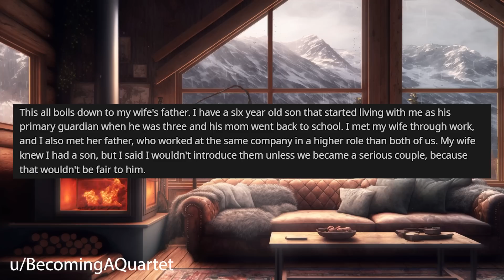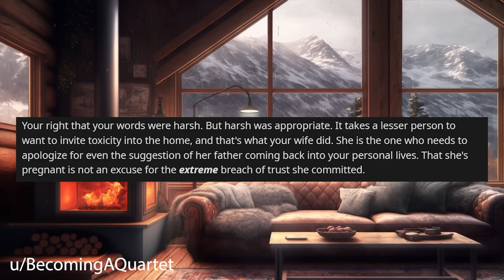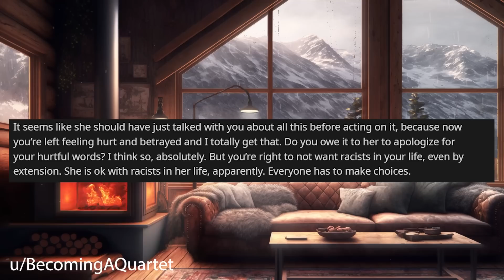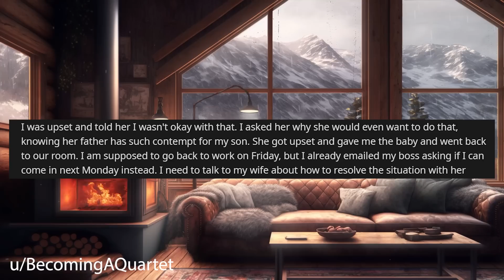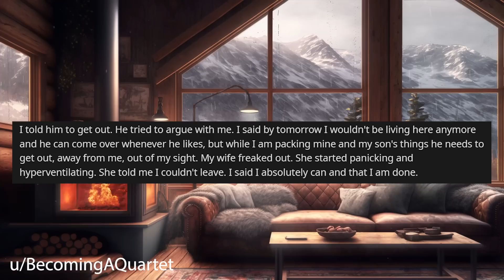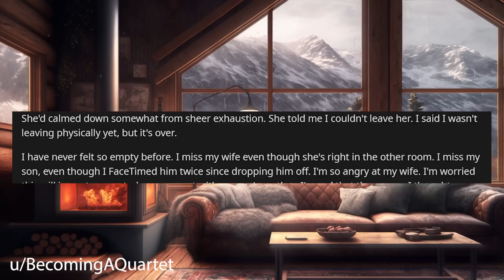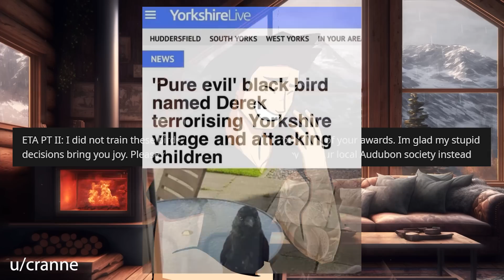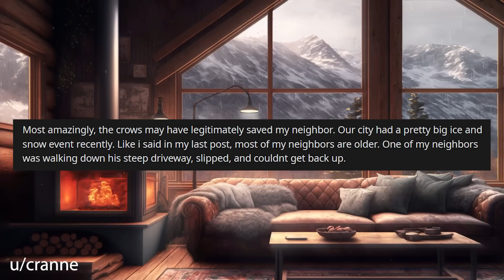I Called My Pregnant Wife "Less Of A Person" After She Betrayed Me r/Relationships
Relationship Reddit Stories, OP tells us about their situation with their Wife and his father-in-law.

0:00 Intro
0:18 Story 1
2:56 Story 1 Comments
6:44 Story 1 Update 1
10:49 Story 1 Update 2
13:44 Story 2
16:07 Story 2 Comments
18:40 Story 2 Update